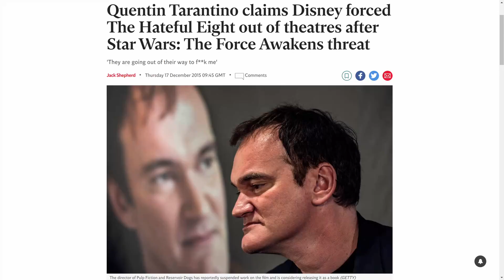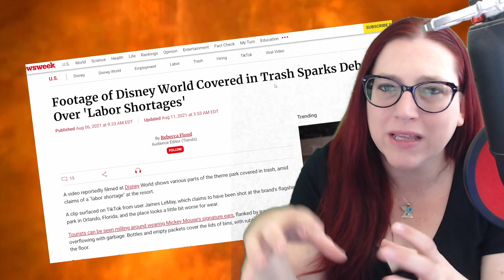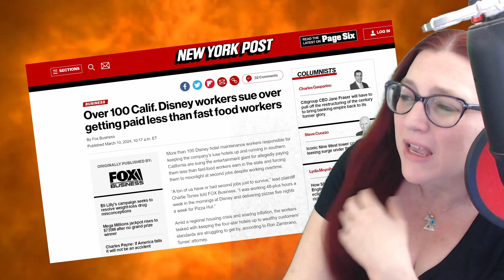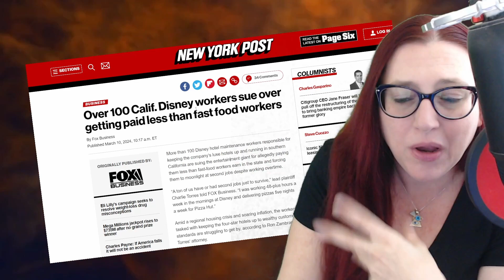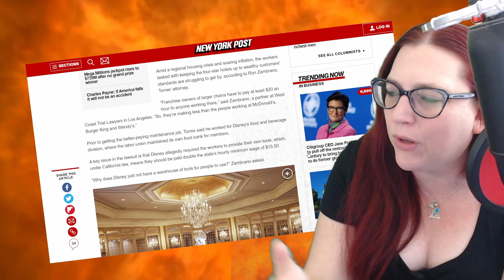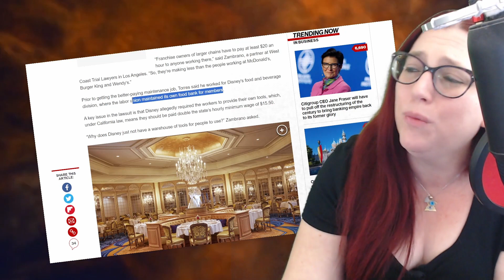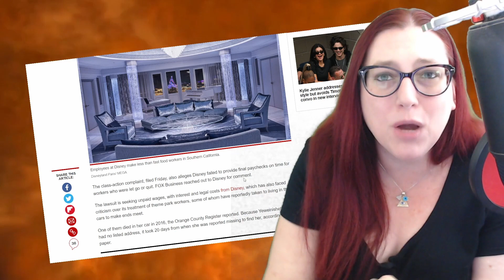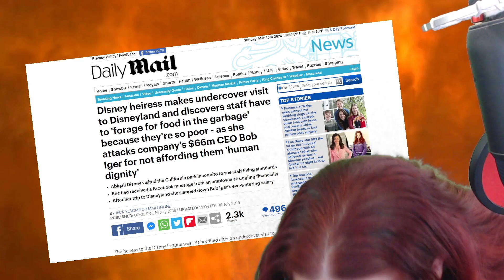Disney SUED Because FAST FOOD PAYS MORE! GEN X - IT'S Time To WAKE UP & STRIKE BACK!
Disney is getting sued. Again. This time it's because workers realized places like McDonald's, Burger King and Wendy's fast food establisments pay employees a higher hourly wage. Between Disney Parks employees eating out of the trash & workers having to moonlight as pizza delivery drivers to make ends meet, how is this not something we're trying to fix? Is it easier to blame democrats and republicans?